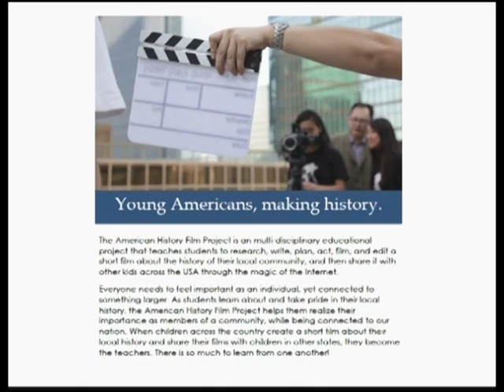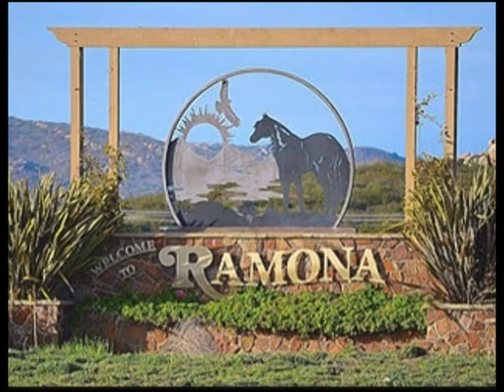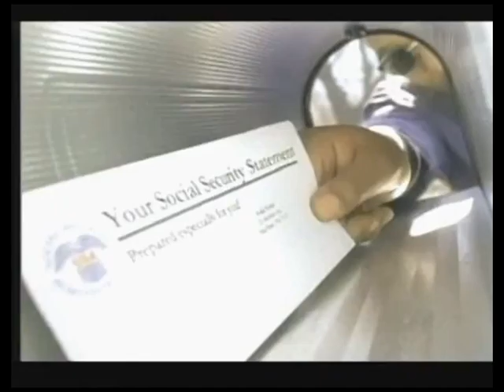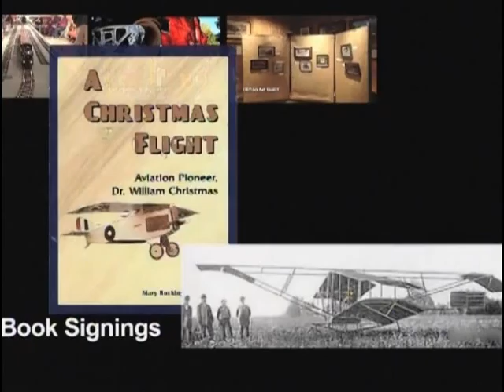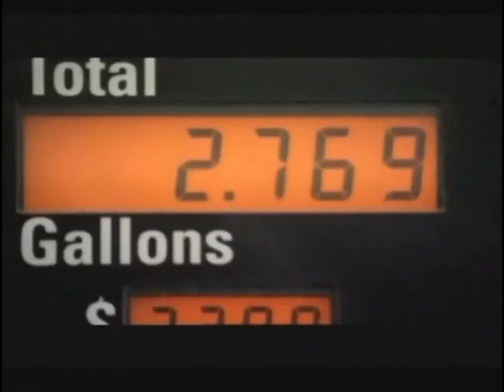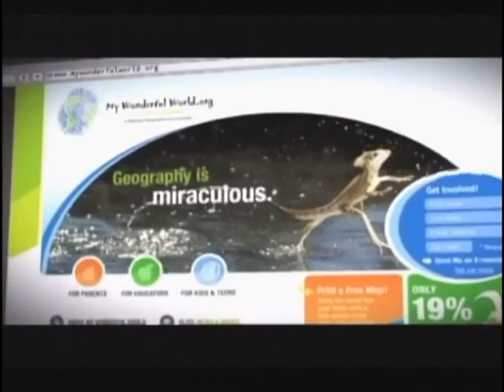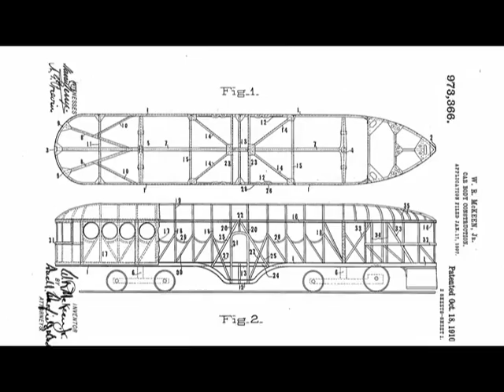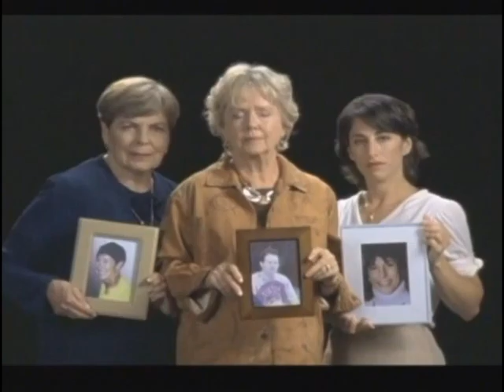Inside Scoop April 25, 2016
Kim Costabile hosts a discussion about some of the events upcoming  in History Month (May).  These include films at the American History Film Project, and events at the Historic Blenheim House, Old Fairfax Courthouse, and Fairfax Station Railroad Museum.